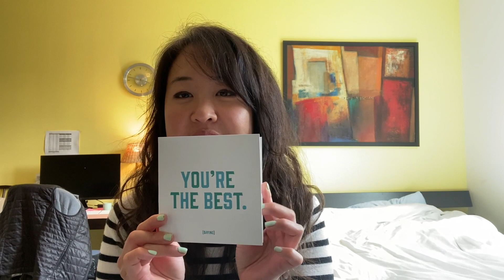Happy Mother's Day from Vested!